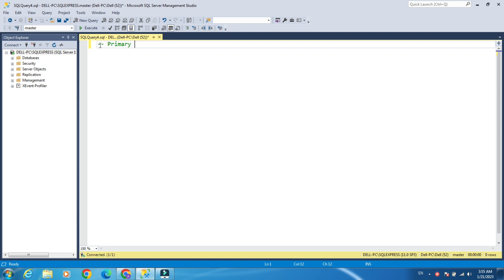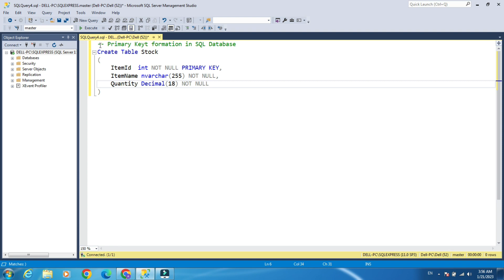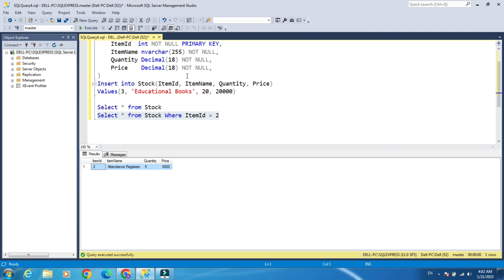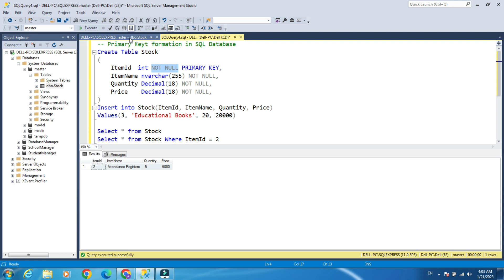How to Set Primary Key & Identity in SQL Server | Learn SQL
The PRIMARY KEY constraint uniquely identifies each record in a table. Primary keys must contain UNIQUE values, and cannot contain NULL values. A table can have only ONE primary key; and in the table, this primary key can consist of single or multiple columns (fields).